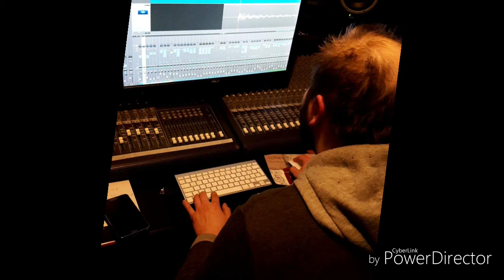Sway - Viha Sua Vie - 2017 EP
Joutsenolaisen (Lappeenranta) Swayn uunituoreen EP:n ensimmäinen lohkaisu! Uusi biisi julkaistaan joka perjantai kuuden viikon ajan Swayn Facebook sivuilla, joten ottakaa ihmeessä seurantaan! Äänitys: Halondesign Studios, Kouvola / Harri Halonen

Säv. Nieminen
San. Kilpiä
Sov. Nieminen, Juntunen, Ripatti, Kilpiä, Tervo, Halonen

Sway on:
Laura Kilpiä - Laulu
Joona Juntunen - Kitara
Aleksi Nieminen - Basso
Juha Ripatti - Rummut